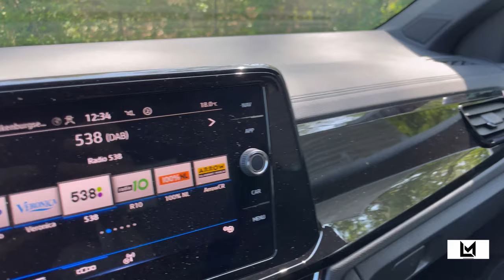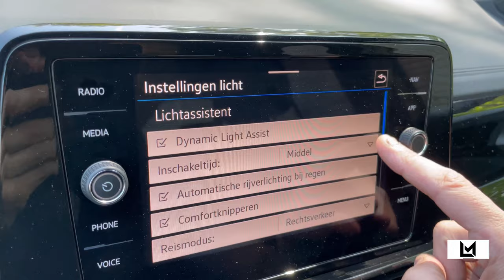Volkswagen NEW T-roc R-line Black Style 2023 in4K Ascot 19 inch Misano Walk around & Detail inside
Engine: 1,5L TSi
Power: 110kw | 150hp
Torque: 250 NM
Transmission:  7 DSG automatic
Fuel Consumption by Volkswagen: 6,0 l /100 km
0–100 km/h  8,6sec
Top speed: 205 km/u
Weight: from 1353 KG
Model: 2023
Drive:  Front wheel drive
Made in factory ; Palmela, Portugal

Special ;  T-roc R-line 2023

In today's video, we'll take an up close and in depth look at the 2022 Volkswagen T-roc  R- line

This one has the colour Ascot Grey and has the 19 inch "Misano“ allows